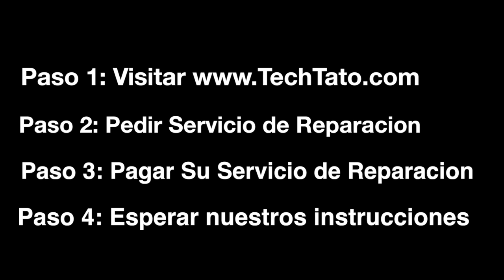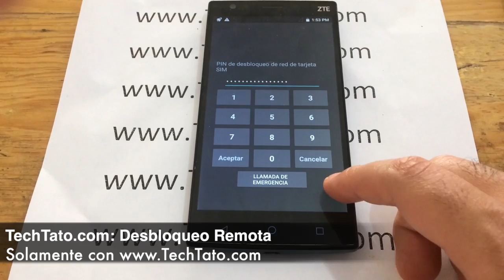Tengo un celular ZTE que quiero liberar, como consigo el codigo para liberarlo? -techtato.com-